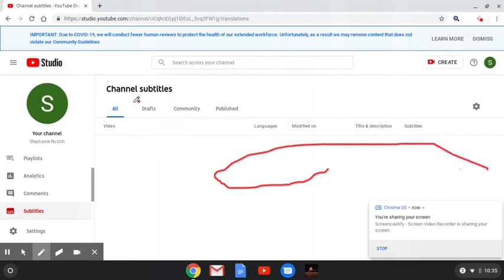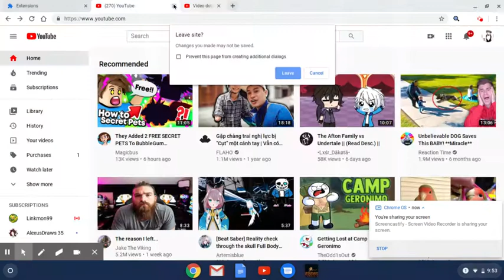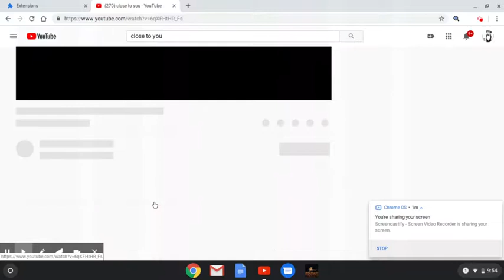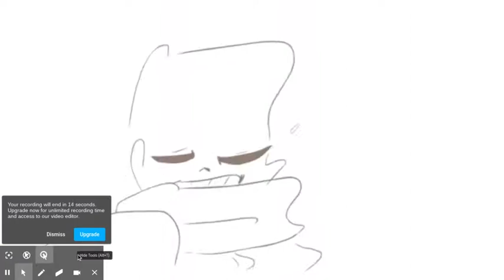Papyrus reacts to close to you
Papyrus reacts to close to you he gets sad.